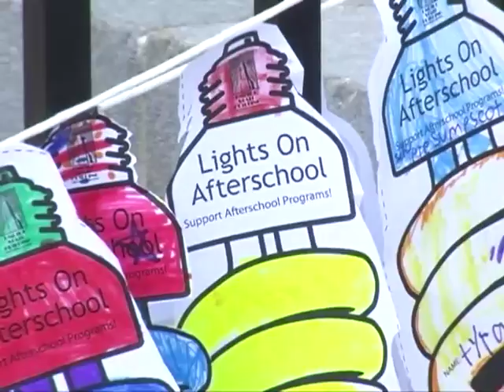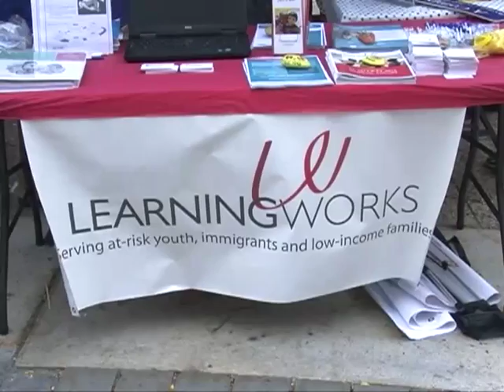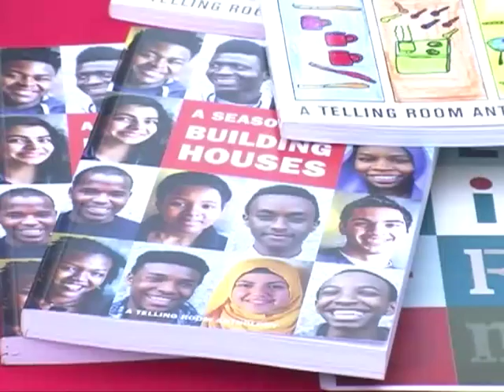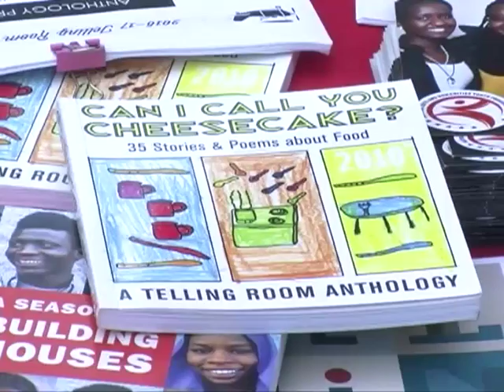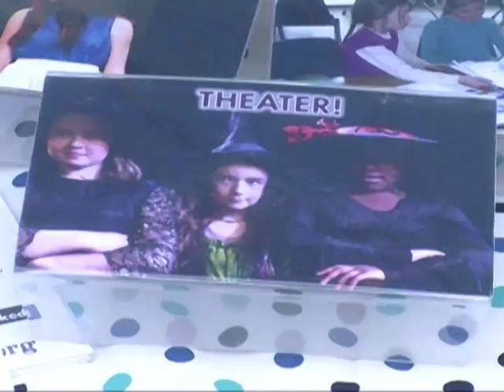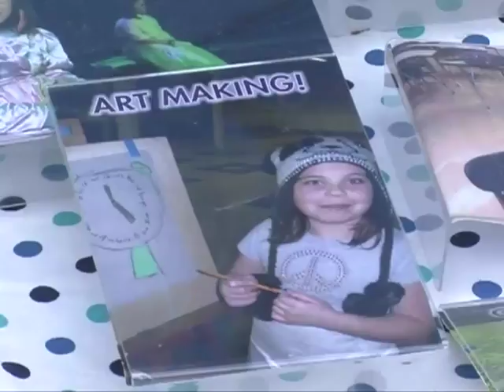LearningWorks Lights On After School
LearningWorks hosted a "Lights On After School" rally at Portland City Hall bringing together several afterschool programs in the city to encourage parents and students to participate in these important programs.